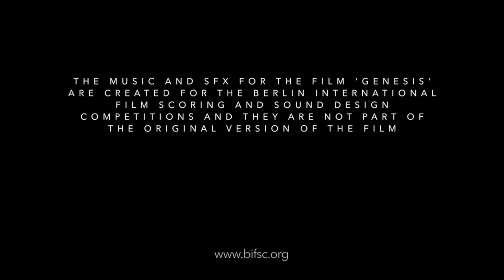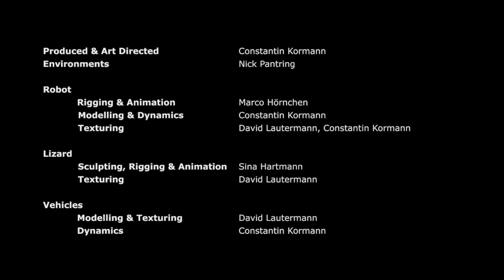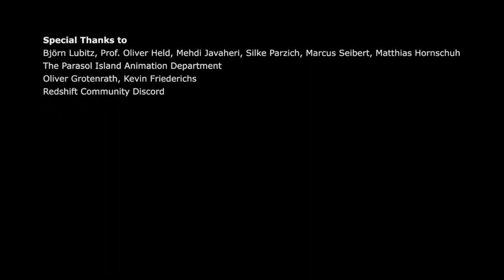Genesis (Sci-Fi Adventure Soundtrack)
Sound design by Sergei Tskhe